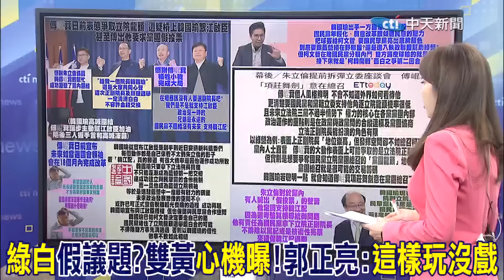"綠白合"假議題?雙黃"心機曝"!郭正亮:"這樣玩沒戲" | 小英"慘了"?賴拒背8年鍋?郭正亮:"切割她"自救